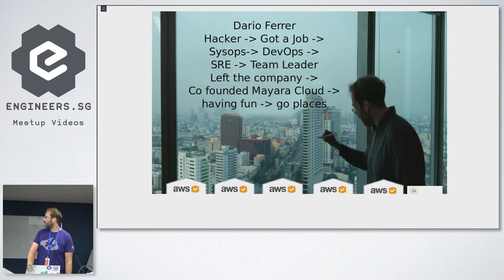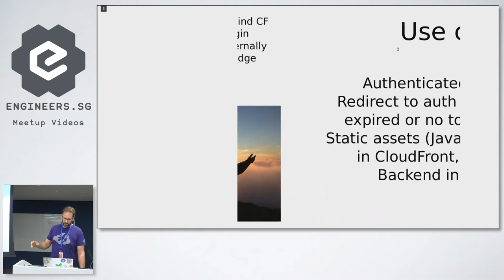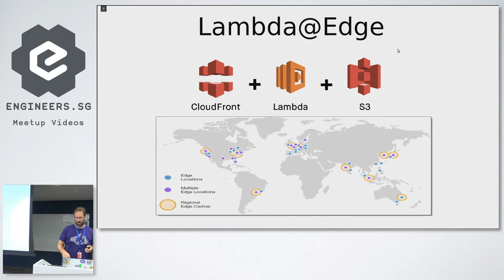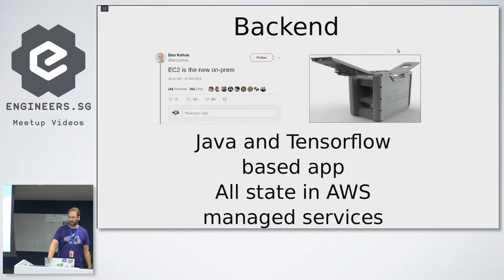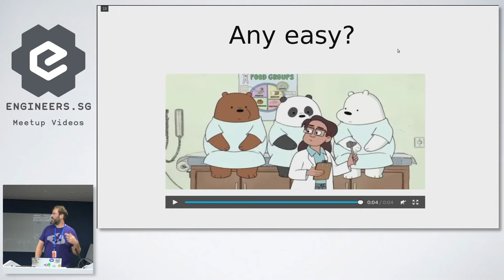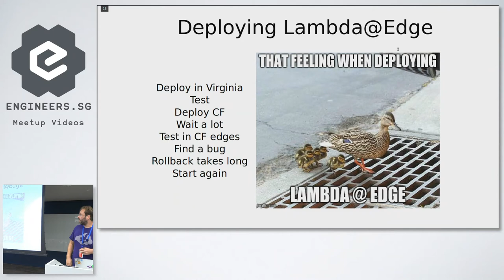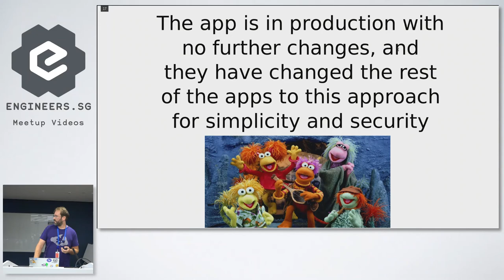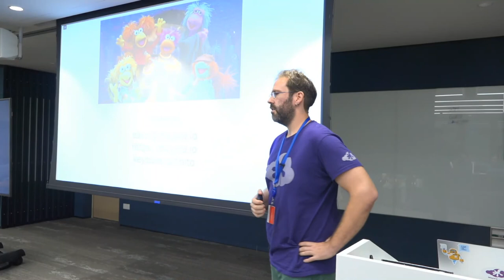How we exposed a 3rd party built service in a pure Serverless manner - AWS User Group Singapore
How we exposed a 3rd party built service in a pure Serverless, H/A and elastic manner using AWS Fargate, Cloudfront, and Lambda@Edge

Speaker: Dario Ferrer (Mayara Cloud)